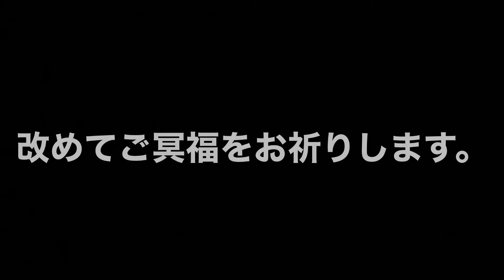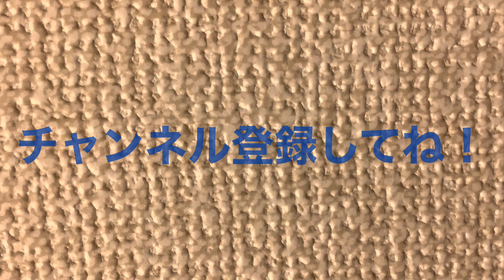カービィの新作が出るぜ！やったね！【最近のニュース】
前はめっちゃニュース動画出してたんですけど、ネタ探しがめんどいため最近はあんまり投稿してませんでした。こんなチャンネルなど誰も観てないとは思いますが、一応謝罪しておきます。ごめんねごめんね〜(←U字工事じゃねえか！！)。